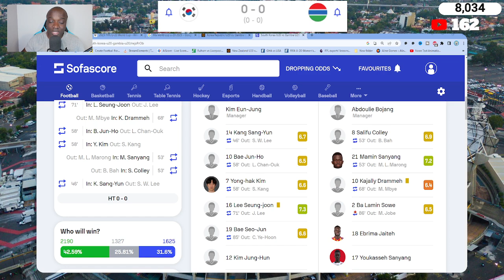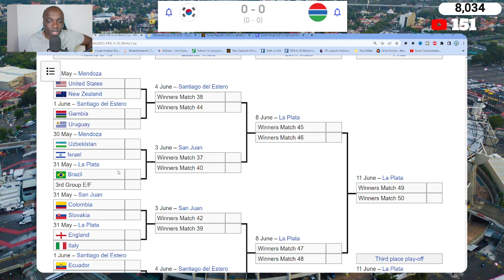Group Winners Gambia vs Uruguay X South Korea 0-0 - Fifa World Cup U-20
Group Winners Gambia vs Uruguay X South Korea 0-0 - Fifa World Cup U-20 2023

Welcome to WeMaxit Football a place for all Football Updates
Pre Match
Post Match Analysis
Match Reaction
Players Rating
Live streams
Transfers Rumour
& Much more in the future .
Premier League
Fa Cup
Champions league
English Football League
If you want to see me on other football topics Here : Imaxit Football